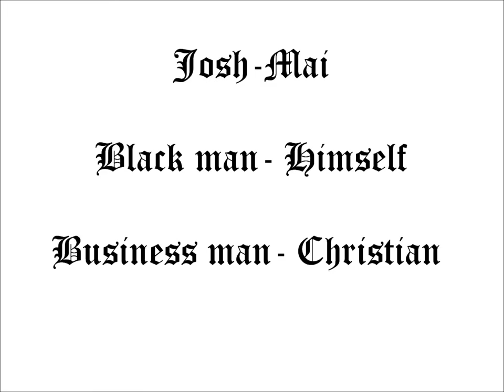"Do You Believe or Not" Arkansas School for the Deaf (ASD)